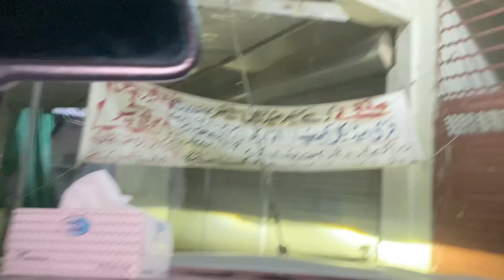Birth day party vlog |funtime